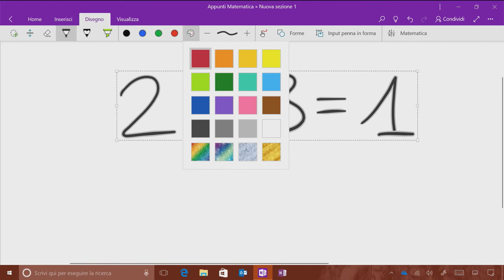Funzionalità Extra Office 365 - Assistente Matematico su OneNote (App)